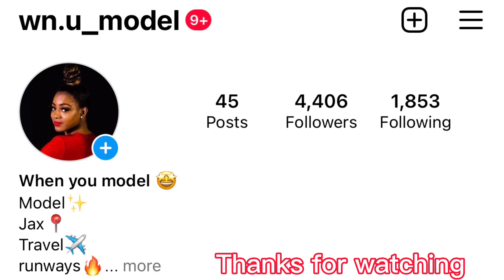Photo Shoot Vlog:GRWM BEHIND THE SEANCES vlog vlog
Hair by :bless_the_style_
Make by :makeup.mafia._
Photo by:Trueenvisionphotography

May y’all show some love to my business pages 👇🏾

Don’t forget to watch my last previous 👇🏾